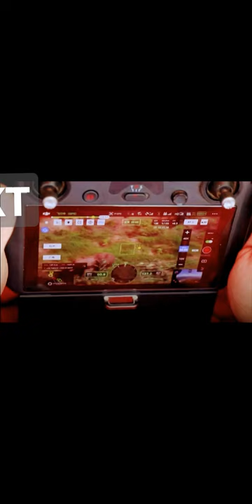Elephant Viral Video | हाथी वायरल विडियो || KT Think